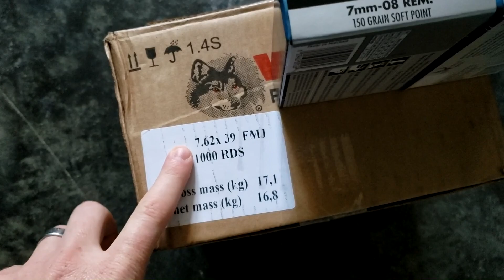I FOUND AMMO - thanks Grandma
I found some more ammo!